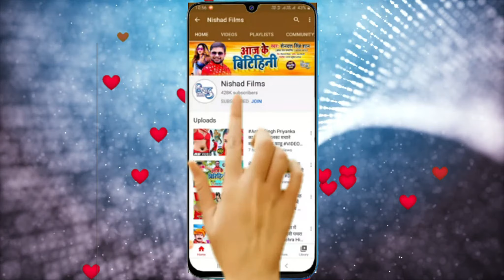VIDEO_SONG_2021 | मैं मिडिल क्लास का लड़का हूँ महादेव का दीवाना Shrawan Singh Chandravanshi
►  Album - Main Midil Clas Ka Ladka Mahadev Ka Diwana

►  Singer - Shrawan Singh Chandravanshi,Priyanka Singh Bhaskar

►  Lyrics - Mordhwaj Matwala,Sonu Baba

►  Music Director - Guddu Kaiti

►  Video Director - Pramod Ji